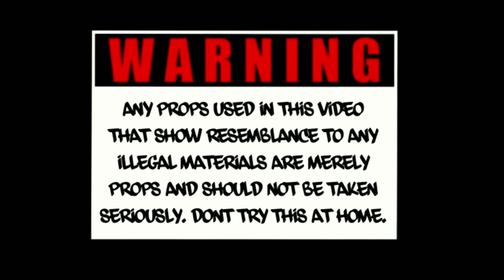Lil 4 x MLB Tino - "SHUT UP" [Official Music Video] | Directed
Lil 4 x MLB Tino - "SHUT UP" [Official Music Video] | Directed x @DJ Black Messiah